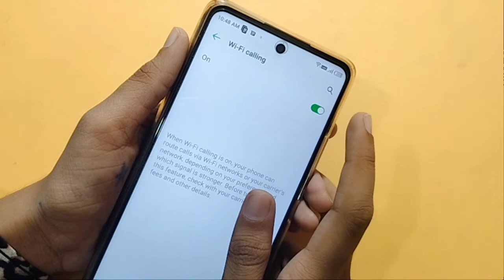infinix hot 11 2022 Wi-Fi calling setting | how to use wi-fi calling | wi-fi calling off kaise kare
how to use wifi calling in infinix hot 11 2022
how to enable wifi calling in infinix hot 11 2022
how to turn on wifi calling infinix hot 11 2022
infinix hot 11 2022 me wifi calling kaise on kare
infinix hot 11 2022 me wifi calling kaise off kare
how to off wifi calling in infinix hot 11 2022
wifi calling

Google search
Techno Puja Technopuja@Technopuja